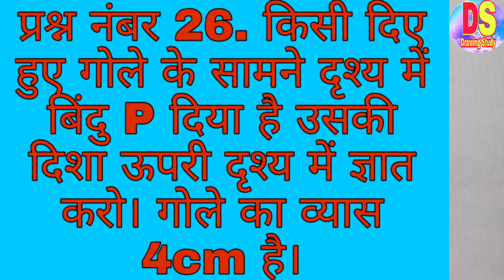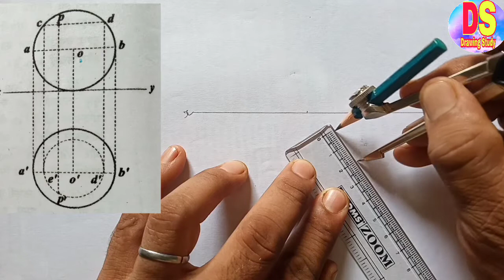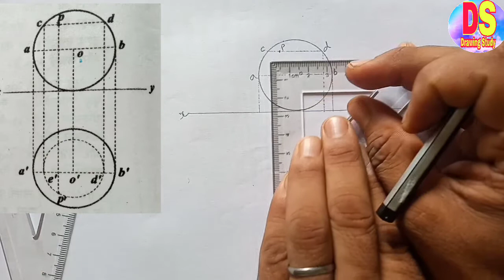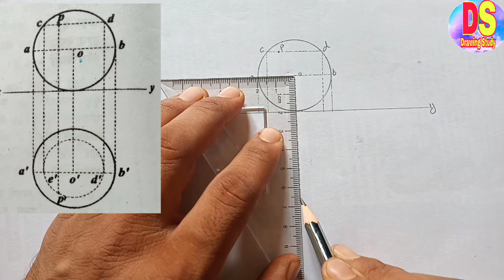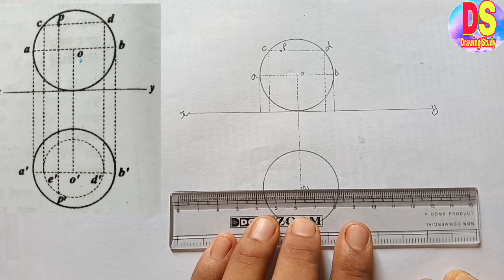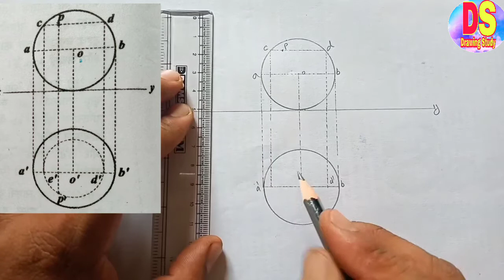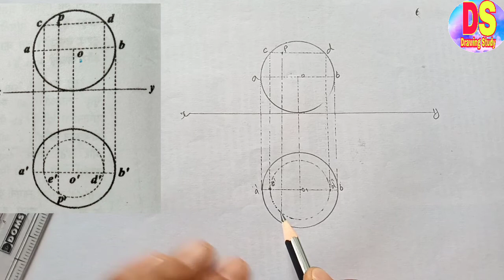Solid Geometry Class-10th| Question No. 26| NCERT Syllabus